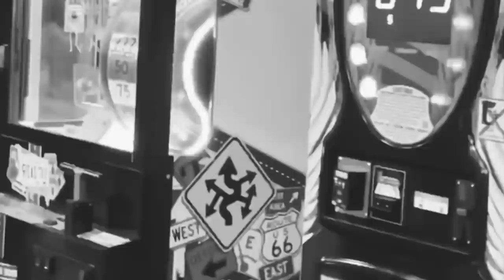FINALLY CONFRONTING MY STEPDAD!